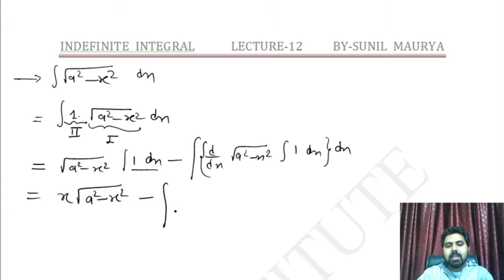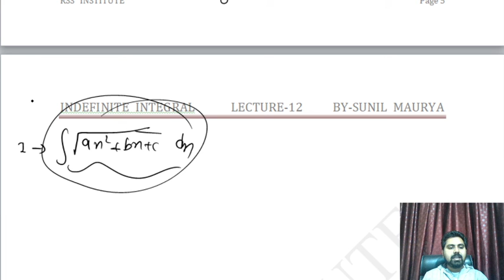L-12:INDEFINITE INTEGRAL |12TH+IIT(MAINS\ADVANCE)